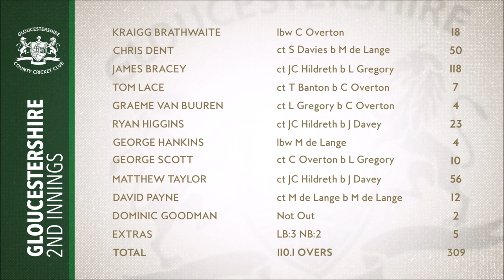HIGHLIGHTS: Somerset vs Gloucestershire - Day Three